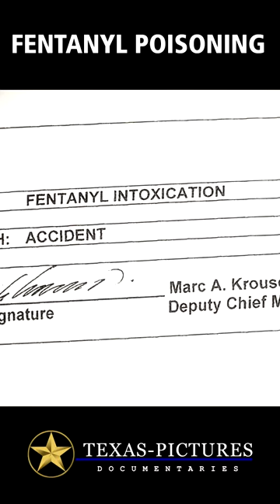FENTANYL POISONING: Kyle Sexton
A mother in Fort Worth, Texas shares her story of losing her 16-year-old son to fentanyl poisoning.